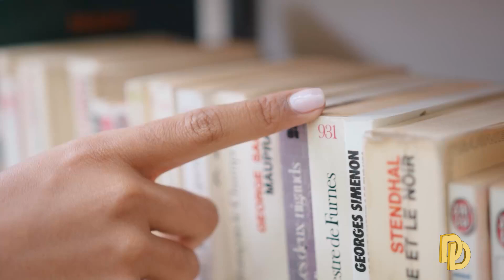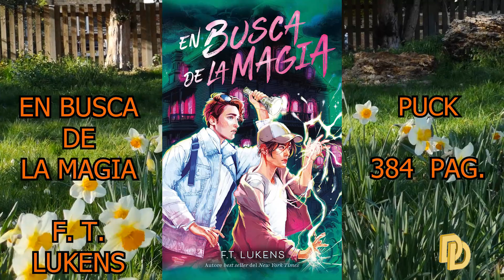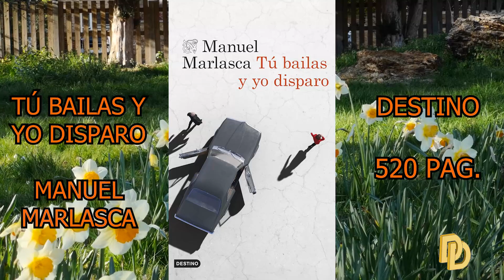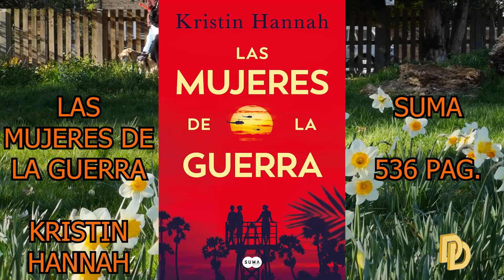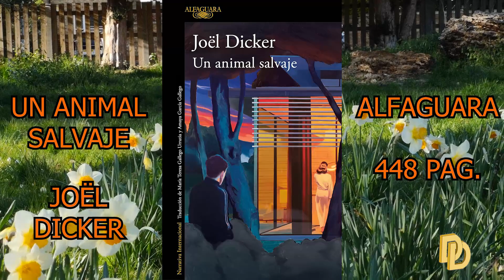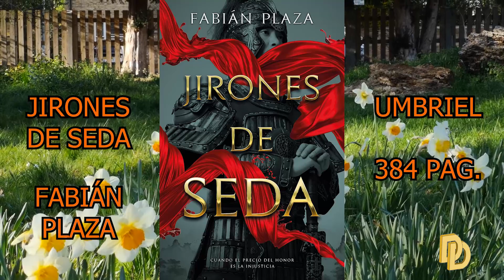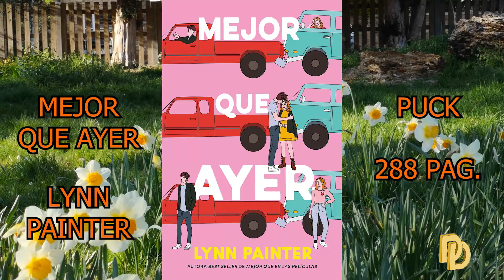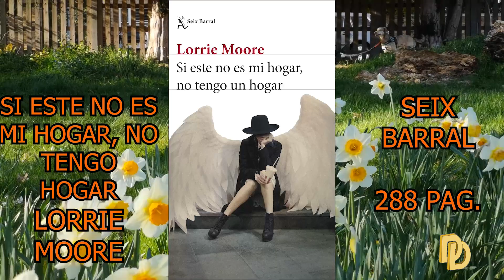2024 Parte 1 ALFAGUARA crossbooks PLAZA&JANÉS planeta EDICIONES B...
Hoy os traemos la primera parte de los lanzamientos de libros para el mes de Abril.
00:00 Intro
00:51 Presentacion
01:45 Más que una posibilidad - Rebecca Yarros / VR Europa
02:40 El arte de ahogarse - Ava Reid / Umbriel
03:52 En busca de la magia - F.T. Lukens / Puck
05:02 Book Lovers  (Amor entre libros) - Emily Henry / Planeta
05:59 El espejismo (El mentalista 3) - Camila Läckberg / Planeta
06:11 El guardián de espadas - Cassandra Clare / Crossbooks
07:42 El hangar 885 - Arnaldur Indridason / RBA Libros
08:26 El niño - Fernando Aramburu / Tusquets Editores
09:28 El portador de luz (Oro y Ceniza 3) - Pierce Brown / RBA Libros
09:43 Heather & Sean (Amores platónicos 2) - Ines Garber / Esencia
09:55 La fortuna (Blackwater 5) - Michael McDowell / Blackie Books
10:08 La revuelta de las cariátides (Detective Kostas Jaritos 15) - Petros Márkaris / Tusquets Editores
10:22 La salamandra desnuda - Yves de Villegas / NdeNovela
11:14 Las vivas - Juana Cortés Amunarriz / Espasa
12:22 Los capullos no regalan flores - Moderna de Pueblo / Zenith
13:23 Madre! - Paz Padilla / HarperCollins
14:11 Perspectivas - Laurent Binet / Seix Barral
15:13 The Eras Book. Un recorrido por la música de Taylor Swift - Necko Vidal / Crossbooks
16:07 Tú bailas y yo disparo - Manuel Marlasca / Destino
17:02 Algo que sirva como luz - Fernando Navarro / Aguilar
18:01 Algunos días de mayo y uno de junio (Inspector Mascarell 15) - Jordi Sierra i Fabra / Plaza&Janés
18:16 Aunque llueva en primavera  - Cherry Chic / Montena
19:03 Crimen a bordo del SS. Orient (El club del crimen 2) - C. A. Larmer / Lumen
19:17 El final de todo esto - Cristina Fallarás / Ediciones B
20:07 God of Malice (Legado de Dioses 1) - Rina Kent / Montena
20:38 La edad del sol - Bernard Torelló / Ediciones B
21:15 La seducción - Sara Torres / RESERVOIR BOOKS
22:01 Las mujeres de la guerra - Kristin Hannah / SUMA
22:59 Orquesta - Miqui Otero / Alfaguara
23:58 Oshi no ko 13 - AKA AKASAKA / Ivrea
24:09 Polilla - Alba Muñoz / Alfaguara
25:03 Saltan chispas (Maple Hills 2) - Hannah Grace / Ediciones B
25:13 si se lo hubiera dicho - Laura Nowlin / Molino
25:58 Sin una gota de sangre (Inspector Pendergast 20) - D. Preston y L. Child / Plaza&Janés
26:10 Un animal salvaje - Joël Dicker / Alfaguara
26:59 Un te quiero a destiempo - Susana Rubio / Montena
27:44 Un templo encantador - Heather del Rey / Montena
28:24 FRIEREN 09 - KANEHITO YAMADA / Norma Editorial
28:35 GRANDMASTER OF DEMONIC CULTIVATION 07 - MO XIANG TONG XIU / Norma Editorial
28:49 NAVILLERA 03 - Hum / Norma Editorial
29:00 OBJETIVO: Tú Y YO (KISSME 2) - Elle Kennedy / Wonderbooks
29:12 Un asunto delicado - Nuria Llop / Versátil
30:04 Aquellos que estamos destinados a encontrar - Joan He / Puck
31:07 Jirones de seda - Fabián Plaza / Umbriel
32:38 La mansión Starling - Alix E. Harrow / Roca Editorial
33:25 Mejor que ayer - Lynn Painter / Puck
34:25 Mister Magic (El reencuentro) - Kiersten White / Umbriel
35:35 Quizá por eso sigo aquí - Elsa García / Titania
36:37 Un lugar feliz - Emily Henry / Titania
37: 48 9 de noviembre - Colleen Hoover / Planeta
38:30 ESTUCHE DEJA QUE OCURRA (2 Tomos) - Allice Kellen / Planeta
 - Todo lo que nunca fuimos
 - Todo lo que somos juntos
38:44 Hideaway (Devil's Night 2) Penelope Douglas / Crossbooks
38:56 Hierro viejo - Marto Pariente / Siruela
40:03 Libre como el viento (Las guerreras Maxwell 9) - Megan Maxwell / Esencia
40:15 Shanghái inmortal - A. Y. Chao / Minotauro
41:13 Si este no es mi hogar, no tengo un hogar - Lorrie Moore / Seix Barral
42:16 Sueños entre cenizas - María Suré / Maeva
42:58 Una influencer muerta en París - Blue Jeans / Planeta
43:41 La Puerta de los Traidores - Jeffrey Archer / HarperCollins
44:27 Despedida y Cierre